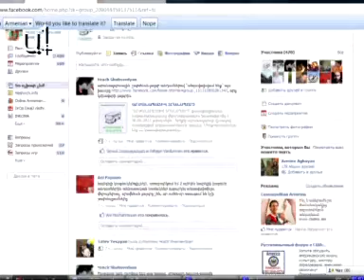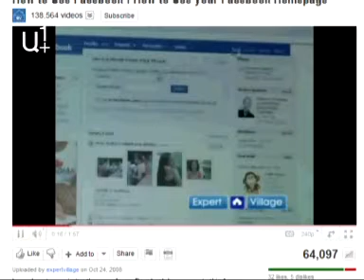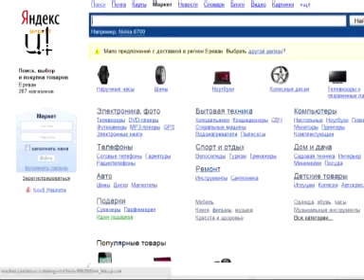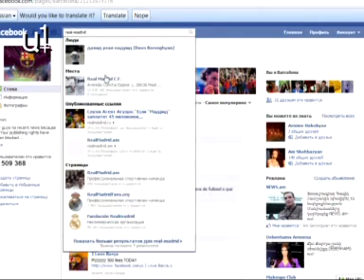E ակումբ հաղորդում 23 մաս 1